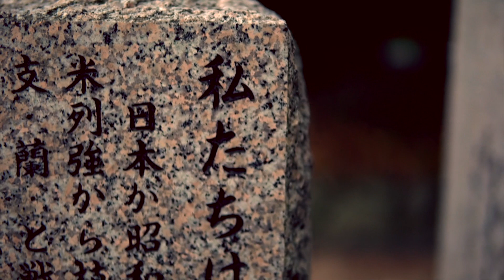Oshiro Music - 福岡縣護国神社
OshiroMusicプロデュースによるGokoku Shrineです。

福岡縣護國神社
明治維新から大東亜戦争戦争、太平洋戦争までの国難に殉じた
福岡県関係の戦没者13万人を祀る。